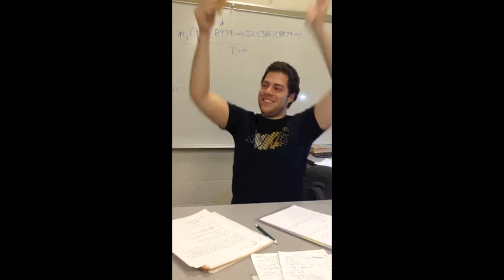Gonzaga University 2013 SophYear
Basically sophomore year at Gonzaga!